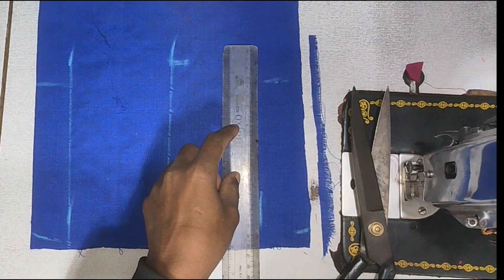how to make hap pant cutting and stitching video 🪡✂️hap pant kaise cutting kore 👍 cutting video